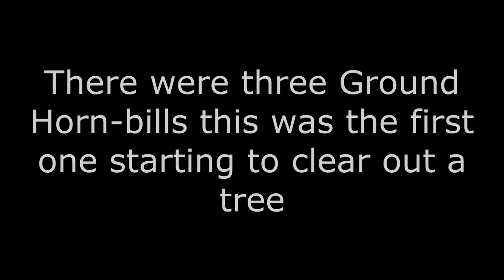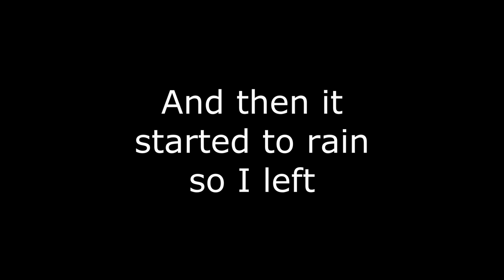Ground Horn Bills and a young male Leopard